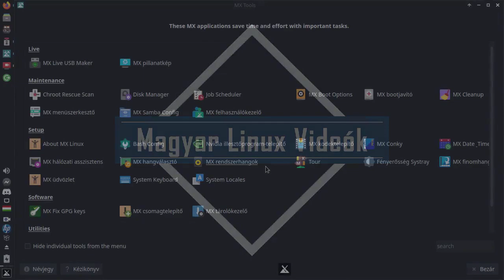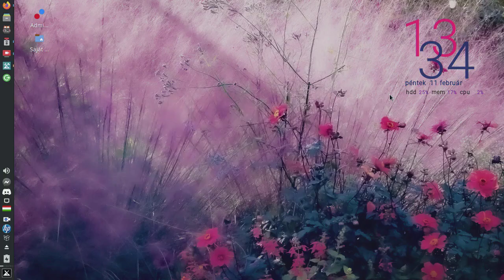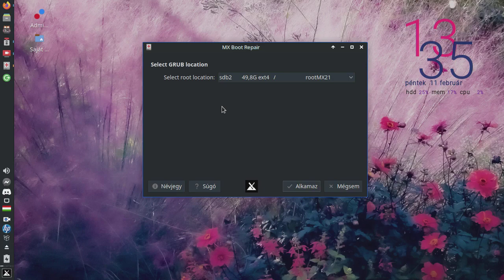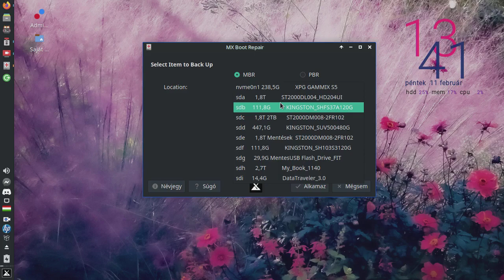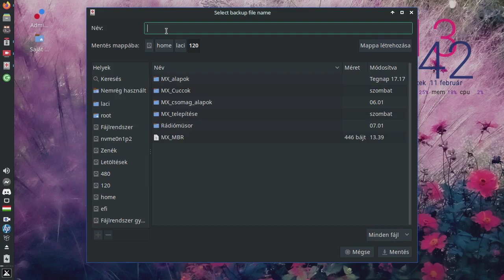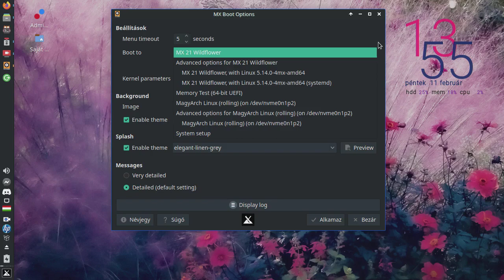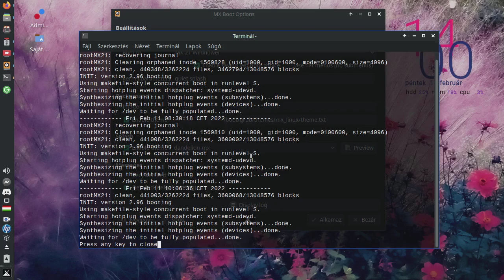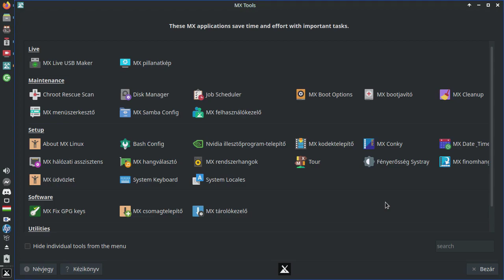MX Linux 21 " Wildflower” Alapok 02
A mai Magyar Linux Videóban az MX Linux 21 " Wildflower” két, a boot folyamatot érintő programját ismerhetjük meg. Az egyikkel javíthatjuk, menthetjük és visszaállíthatjuk az MBR-t, a másikkal a GRUB-ot állíthatjuk be. Mindegyik program nagyon egyszerűen használható!

Jó Linuxozást!